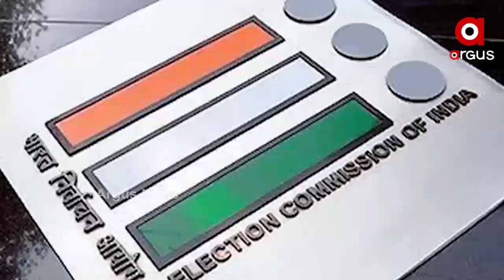ବେଙ୍ଗଲ ମୁଡ ଅର୍ଗସ live